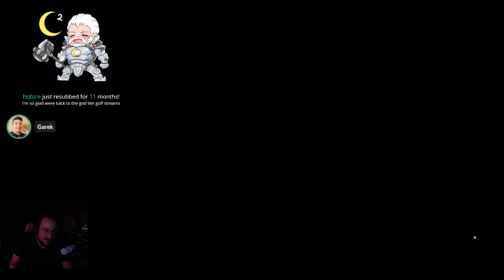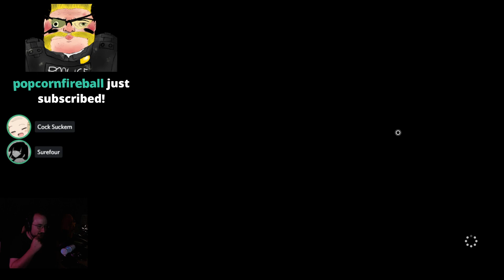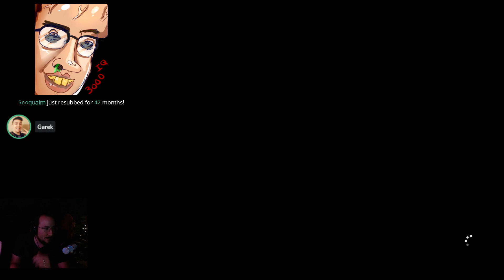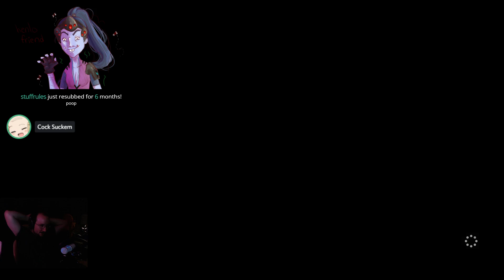MOONMOON 9/3/2021 Live Vod PART 3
VOD TITLE: golfin...  wit da boyz

00:00:00 PGA TOUR 2K21